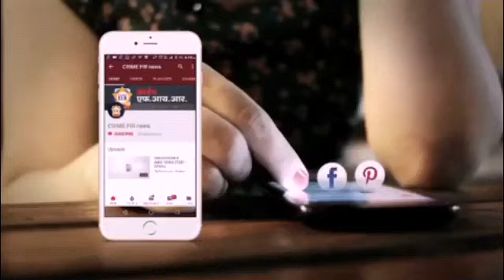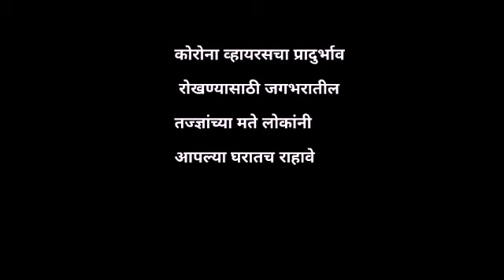जळगाव : माहिती अधिकार कार्यकर्ते दीपक गुप्ता यांना वाळु माफिया कडुन जीवे मारण्याची धमकी.Crimefirnews